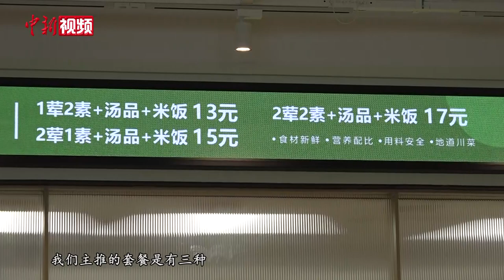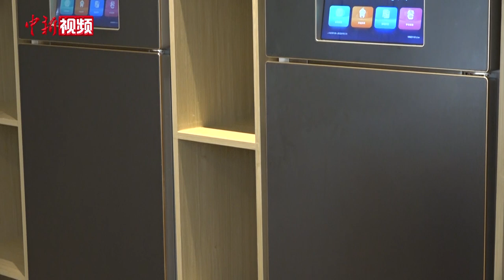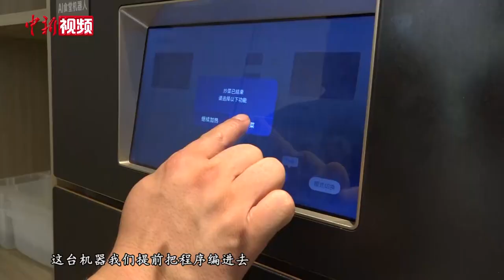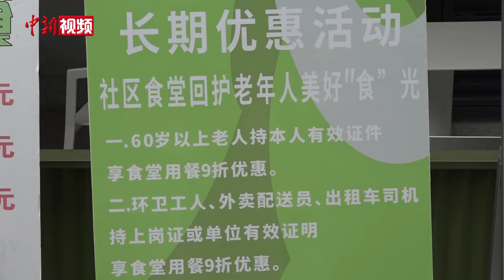成都社区“智惠食堂”：智能化设备提升就餐体验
近日，位于成都市锦江区成龙路街道的R29社区智惠食堂备受瞩目，该食堂创新引入的炒菜机器人，实现了美食与科技的完美结合，并凭借便捷、美味、经济优惠赢得了诸多食客的钟爱。

7月6日中午11时许，临近饭点，R29社区智惠食堂门口就排起了长队。走进食堂，饭菜香气四溢，大厅内已有不少附近的居民及上班族前来就餐。食堂窗口陈列着近20款菜品，能满足各类食客的口味需求。

除了炒菜机器人，食堂内还随处可见桌面无线充电器等各种满足消费者需求的智能化设备。而针对60岁以上老人和环卫工人、外卖小哥、快递小哥、网约车司机等群体，该食堂还推出了长期9折的优惠方案。（何美锟）